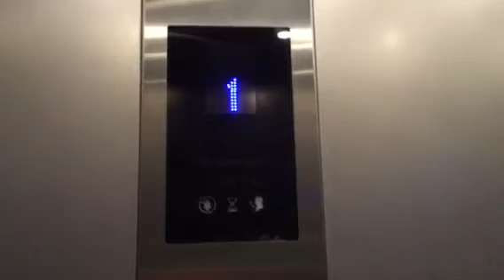Old Kone mod by 2018 Kone monospace MRL lift at Southern Terrance and Driutt street in town hall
Wrong floor numbering and the lift display is blue.